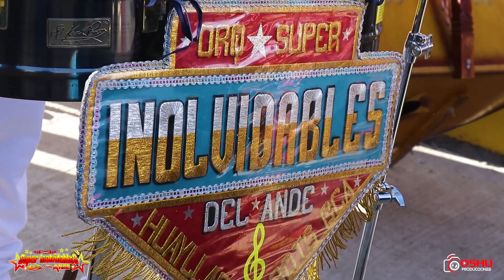Orquesta SUPER INOLVIDABLES del Ande - TEMA: Corazón déjala ir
Orquesta SUPER INOLVIDABLES del Ande
TEMA: Corazón déjala ir
Autor: ANTONIO HUAMÁN
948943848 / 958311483